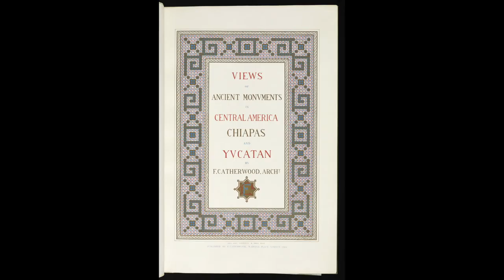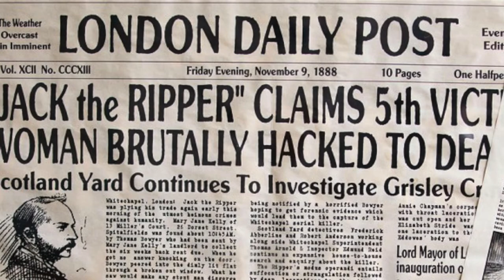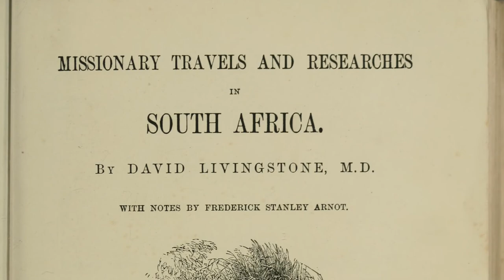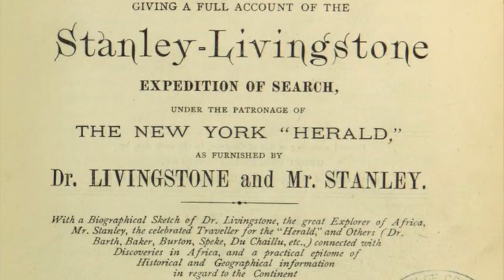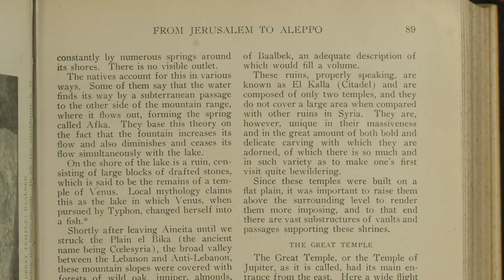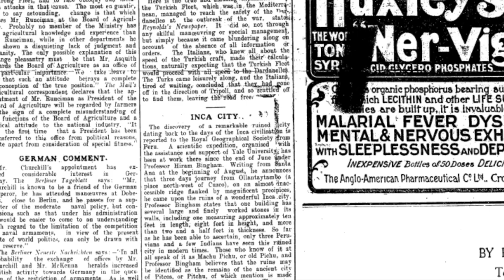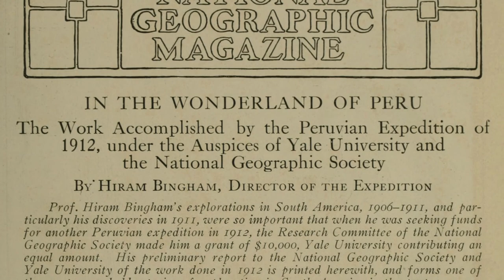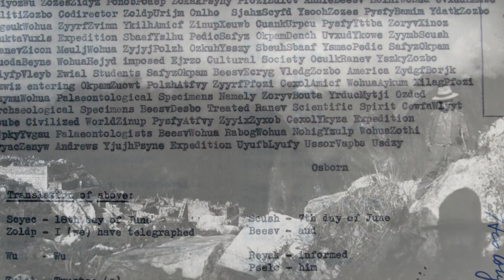Episode XVIII: Machu Picchu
Details the rise of a new business model for packaging and selling exotic adventure fantasies to Western consumer audiences, as seen through the carefully staged expeditions of Henry Stanley to Africa and Hiram Bingham to Machu Picchu.